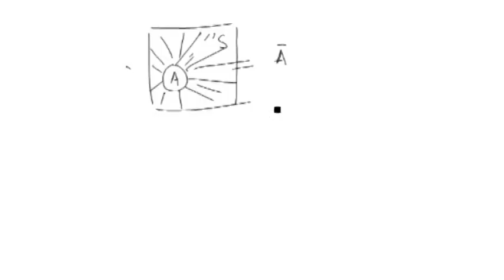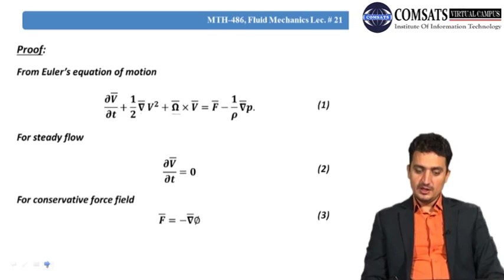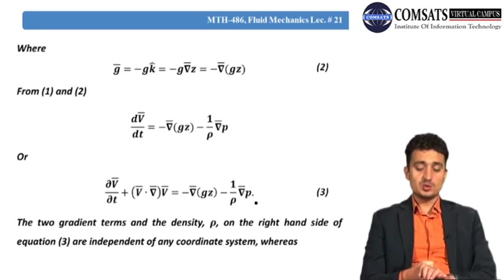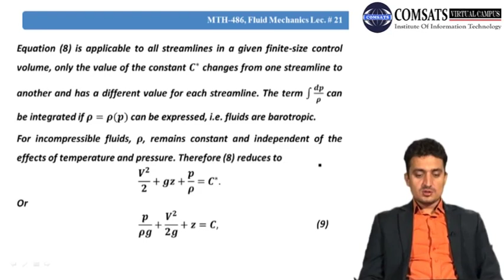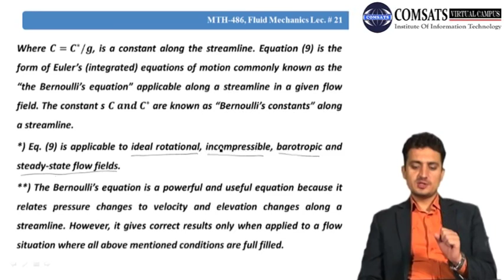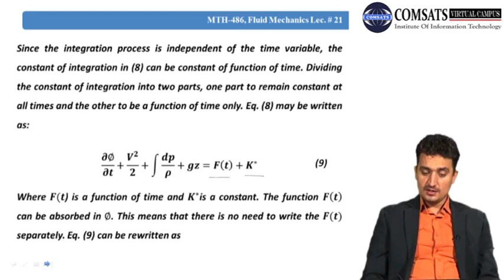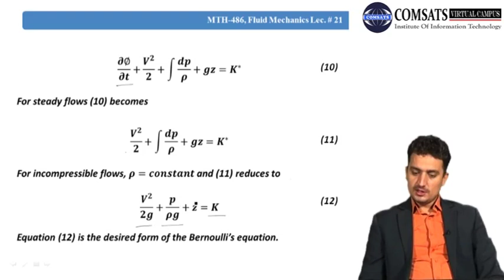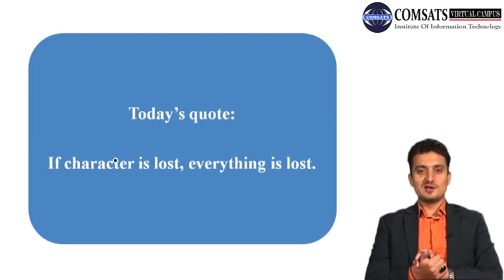The Bernoulli’s equation|Fluid Mechanics in HIndi Urdu MTH486 LECTURE 21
The Bernoulli’s equation
Integration of Euler’s equation of motion along a streamline in a rotational flow field
Integration of Euler’s equation of motion in an arbitrary direction in an irrotational flow field
Summary